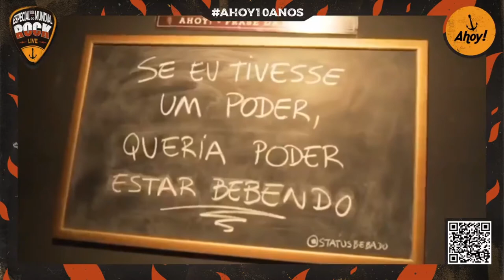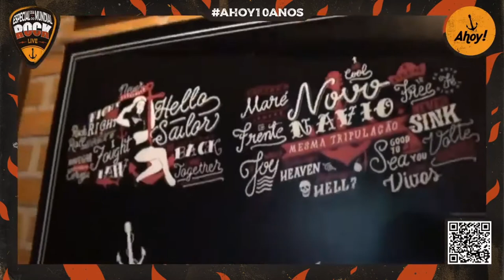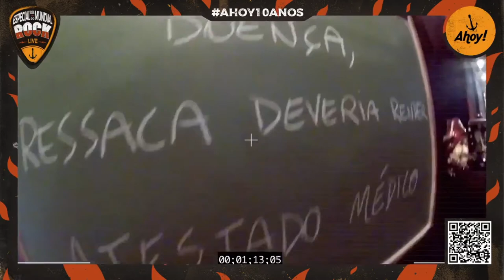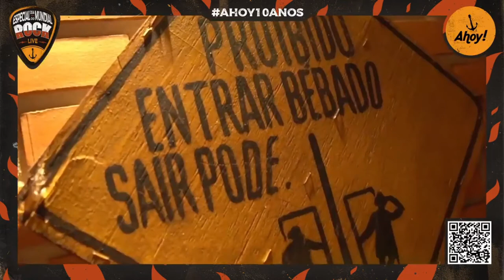Live Especial Dia Mundial do Rock no Ahoy!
Live completa do Especial Dia Mundial do Rock que rolou dia 12/07/2020.

//Banda Lola 1:57
//Papo com Kaiser e Biz 1:01:04
//Banda Karrie King 1:34:29
//Papo com bandas 2:32:23
//Banda Baywatch 3:09:27
//Encerramento 3:59:52

::AGRADECIMENTOS::
EQUIPE TÉCNICA
Felipe Rischbieter
Guilherme Becker
Pablo Cruz
Leco Dias
Leandro Ribeiro
Maicon Roberto
Roberto Swan

EQUIPE AHOY!
Leonardo Biz
Kaiser Novelli
Guilherme Weissheimer
Bruna Rafaela
Jaque Stringari

EQUIPAMENTOS/PARCEIROS
Super.cc
Valvulado Filmes
Diego Dambrowski
Lucas Gonçalves
Tempo Eventos
Dias Som
DJ Nathan NR
Beto Amaral
Gui Becker
Aquagreen Records
Atlântida Blumenau